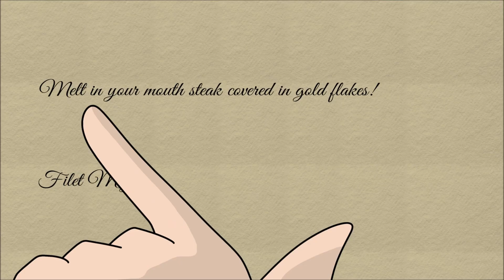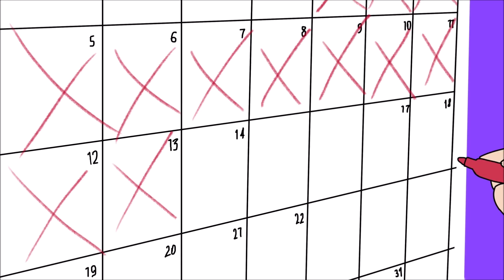Mon Copain Riche Pense Qu'il Peut Me Contrôler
00:00 Mon petit ami riche est un abruti
11:40 Je suis accro à manger de l’or, ma dépendance hors de prix
22:46 J’ai lu les anciennes notes de ma sœur et ça a tout changé